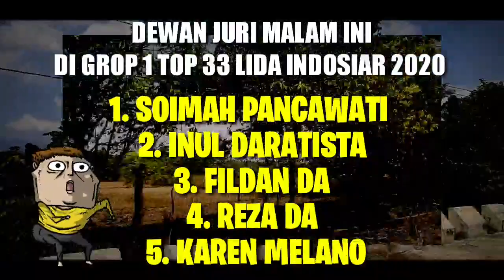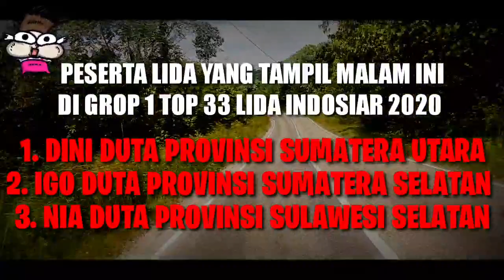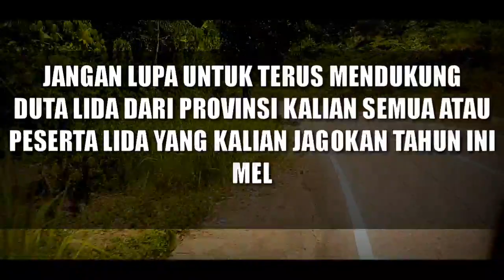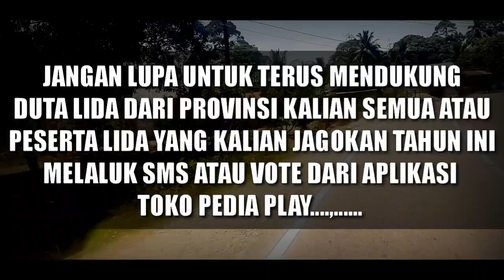TERSENGGOL!!! GRUP 1 TOP 33 LIDA 2020 PESERTA YANG GUGUR MALAM INI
HOST LIGA DANGDUT INDONESIA 2020 ATAU LIDA 2020 ADALAH :
1. IRFAN
2. RAMZI
3. GILANG DIRGA
4. JIRAYUT
5. RARA LIDA
6. INDRA BEKTI

JURI LIGA DANGDUT INDONESIA 2020 ATAU LIDA 2020 ANTARA LAIN SEBAGAI BERIKUT:
1. SOIMAH
2. INUL DARATISTA
3. DEWI PERSIK
4. NASSAR
5. FOMALHAUT ZAMEL
6. MAYA RATIH
7. LESTY ATAU LESTYKEJORA, DEDEK
8. FILDAN
9. REZA
10. RITA SUGIARTO
11. EKO CHANDRA
12. KAREN MILANO

NAMA-NAMA PESERTA LIGA DANGDUT INDONESIA 2020 ATAU LIDA 2020 :

GRUP 1
GRUP MERAH
1. ANDARI SULAWESI BARAT
2. KIA KALIMANTA BARAT
3. MAHRUS MALUKU
4. PUSPA SUMATERA BARAT
GRUP PUTIH
1. ARIFIN BANTEN
2. DIYAH JAWA TIMUR
3. FANI KALIMANTAN TIMUR
4. SOCA LAMPUNG
GRUP 2
GRUP MERAH
1. DIAS DIY. YOGYAKARTA
2. FIFA SULAWESI TENGAH
3. IGO SUMATERA SELATAN
4. JANNA PAPUA BARAT
GRUP PUTIH
1. MERA ACEH
2. ILA SULAWESI SELATAN
3. PAUZAL SUMATERA UTARA
4. TIK DIY. YOGYAKARTA
GRUP 3
GRUP MERAH
1. ERPAN JAMBI
2. HAMID NUSA TENGGARA TENGAH
3. JELSY DKI JAKARTA
4. NURUL KALIMANTAN UTARA
GRUP PUTIH
1. JORDAN KEP. BANGKA BELITUNG
2. MUTIA MALUKU
3. VANIA SULAWESI TENGAH
4. WIRANTI GORONTALO
GRUP 4
GRUP MERAH
1. GUNAWAN MALUKU UTARA
2. ICA ACEH
3. KHANSA JAWA BARAT
4. YOYO MALUKU UTARA
GRUP PUTIH
1. BELLA JAWA TENGAH
2. DEFRI RIAU
3. HARI JAMBI
4. NIA SULAWESI SELATAN
GRUP 5
GRUP MERAH
1. DIKNA JAWA TIMUR
2. SUKMA SULAWESI UTARA
3. USMAN GORONTALO
4. WULAN BANTEN
GRUP PUTIH
1. ACO SULAWESI TENGAH
2. ANGGA KALIMANTAN BARAT
3. ASMARA DKI JAKARTA
4. SHOPI KEP. RIAU
GRUP 6
GRUP MERAH
1. ANIS KALIMANTAN SELATAN
2. CINTA KEP. BANGKA BELITUNG
3. FIKI PAPUA
4. SHIHTA JAWA TENGAH
GRUP PUTIH
1. DUL SULAWESI BARAT
2. JUANA SUMATERA SELATAN
3. MAYANG LAMPUNG
4. MELI JAWA BARAT
GRUP 7
GRUP MERAH
1. DINI SUMATERA UTARA
2. EVA NUSA TENGGARA BARAT
3. WALDI KALIMANTAN TENGAH
4. ZAHRA RIAU
GRUP PUTIH
1. ADILLA KALIMANTAN SELATAN
2. AGUNG BENGKULU
3. KEKET NUSA TENGGARA TENGAH
4. RANA SUMATERA BARAT